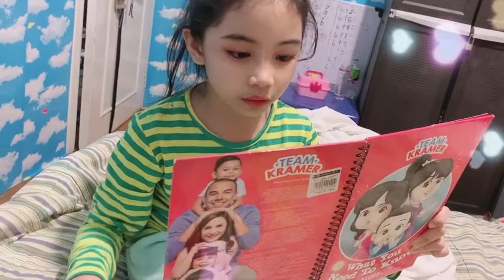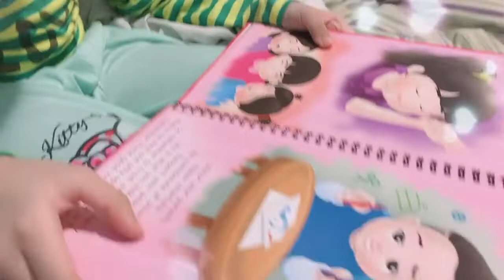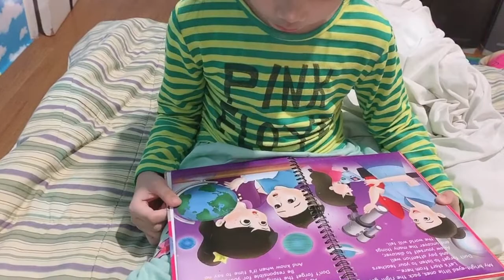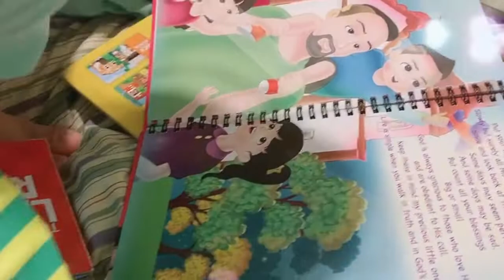Reading Books | Christine Joy Guevara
things I do as a kid, reading books, Christine Joy Guevara